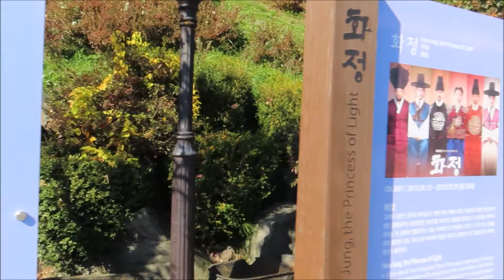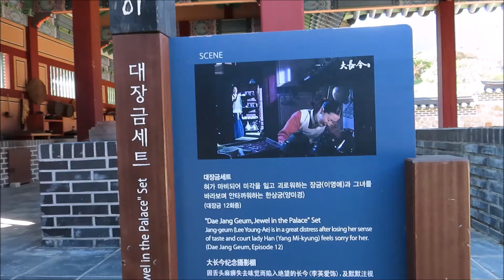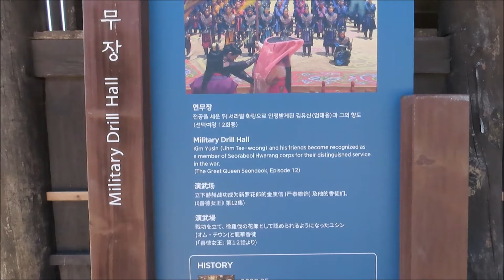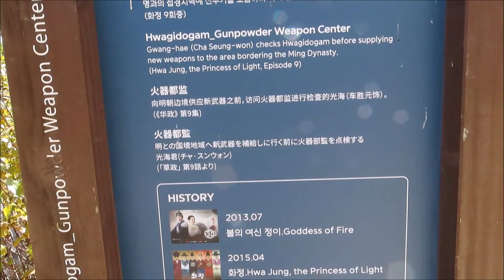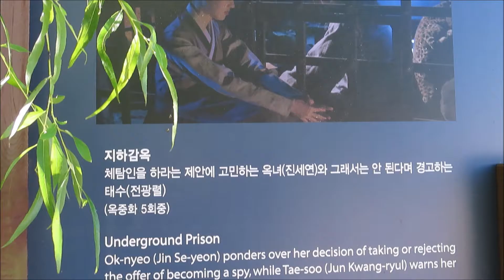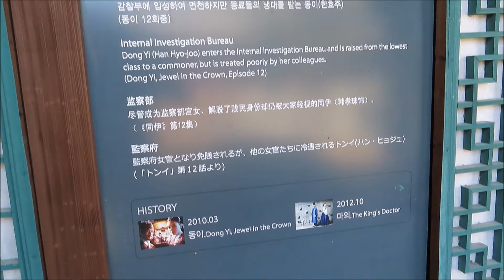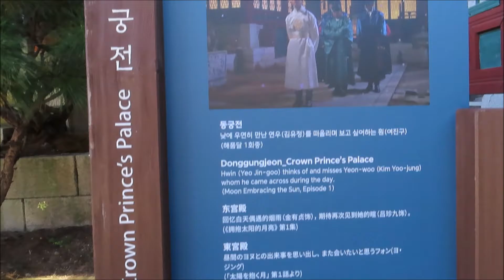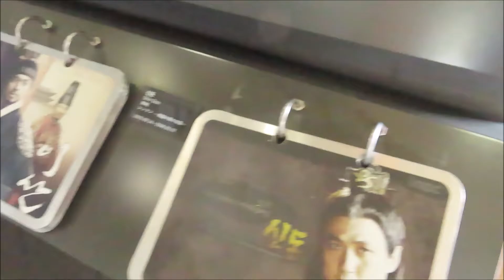대장금 파크 DAEJANGGUM PARK (Movie & Koreanovela Settings)